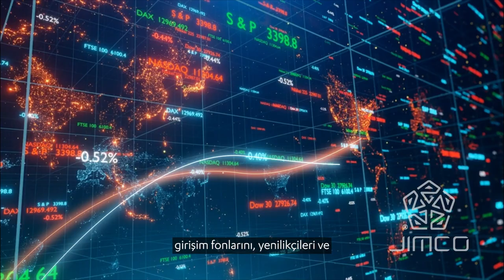Introducing JIMCO - Building Bridges (Brand Film) (TR VO/Subs)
JIMCO, (the Abdul Latif Jameel Investment Management Co.) is the dedicated investment arm of the Jameel Family.  Leveraging our proven commercial heritage of over three quarters of a century across diverse business sectors and geographies, we offer more than merely capital in our investment approach

JIMCO consolidates a Jameel Family tradition of investing in positive change that stretches back to at least the early 1980s.  With experience and expertise, perspective and insight – we are committed to foster long-term relationships, founded on mutual trust and respect and imbued with the very essence of meaningful collaboration to grow value and see us thrive together.

Investing in the ‘infrastructure of life’, we aim to forge a better future through supporting extraordinary enterprise where ideas, people and capital come together in ventures that are enabled to go on and build tangible value in activities from which the world truly prospers.